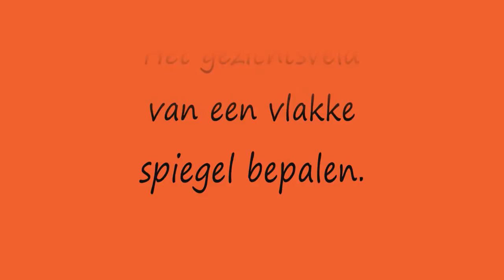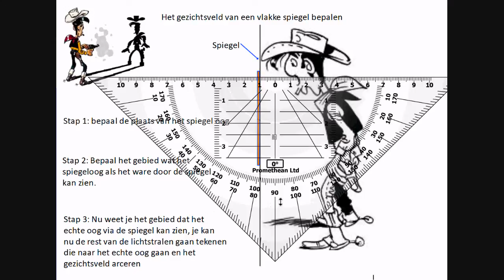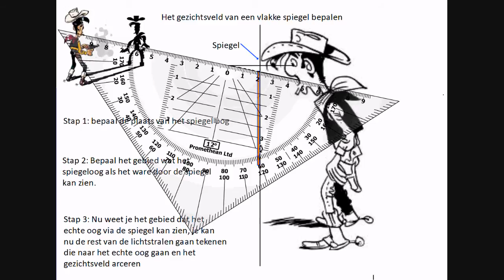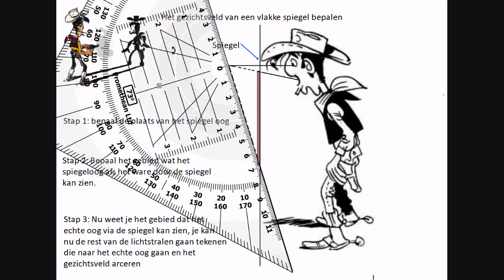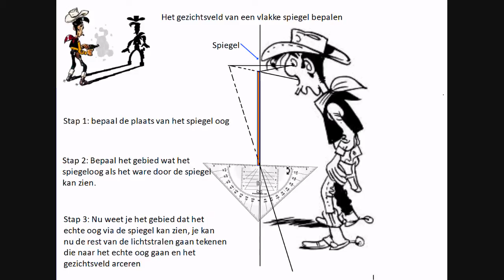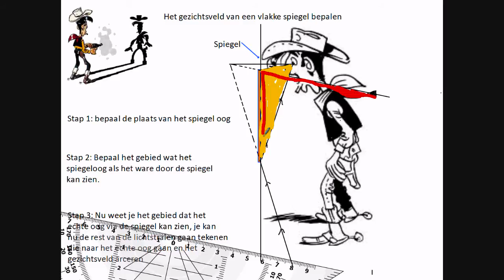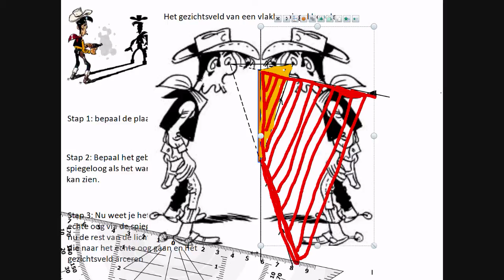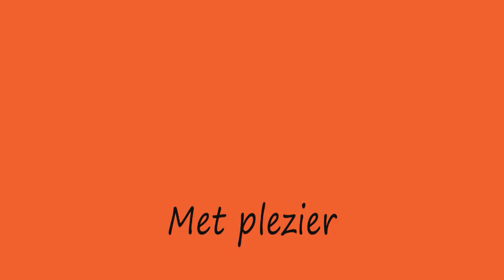Het gezichtsveld bepalen van een spiegel.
Het gezichtsveld bepalen van een vlakke spiegel.Je zal merken dat je maar de helft van je lichaamslengte aan spiegel nodig hebt om je hele lichaam in de spiegel te kunnen zien.
Alleen als je het nu zelf gaat uitvoeren leer je er echt wat van, download de tekening